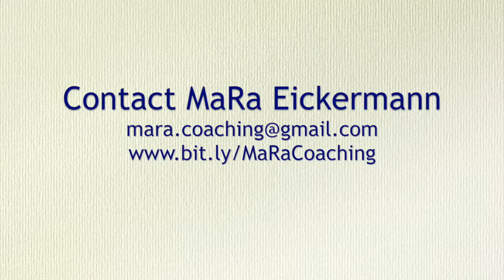Right or wrong? - MaRa's Life Lessons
MaRa Eickermann talks about right or wrong